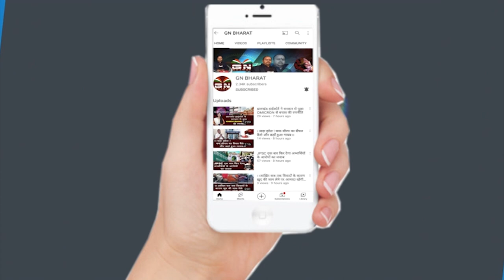नगर निगम के द्वारा निकाला गया मशाल मार्च, उप नगर आयुक्त ने सुनिए क्या कहा